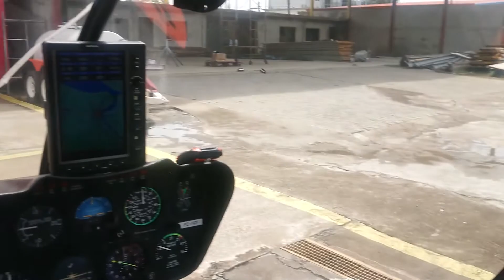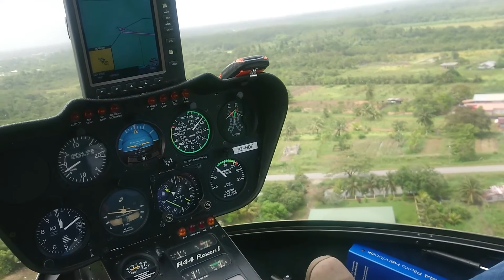Viewing my house aerially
Viewing my house from heli 🚁 PoV.